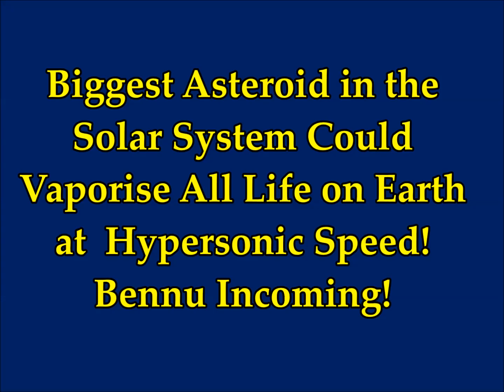Biggest Asteroid of Solar System may Vaporize All Life on Earth at Hypersonic Speed! Bennu!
Biggest Asteroid in the Solar System Could Vaporize All Life on Earth aat Hypersonic Speed! Bennu & Yarkovsky Effect!
3) Thumbnail image - asteroid city large impact gettty.jpg